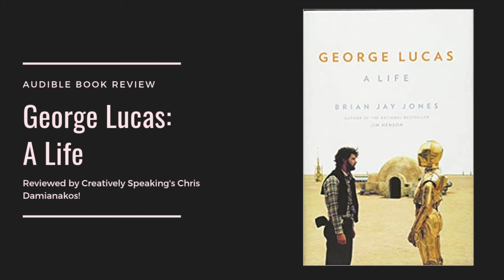George Lucas: A Life an Audible Book Review!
If you are a fan on Cinema and a big fan of Star Wars and it’s creator George Lucas...this book is it! It’s a fantastic Audible autobiographical book that will divulge you into the creative mind of the strange young man that became a cultural icon. Here is my book review on this very interesting book :) as always please support this podcast. Enjoy!

Chris Damianakos is a Game Producer for a Premium Scavenger Hunt Company Called Cashunt for 19 Seasons. His games have been played by thousands of players through out the year and is now played in 7 major cities in the US and also in Greece.